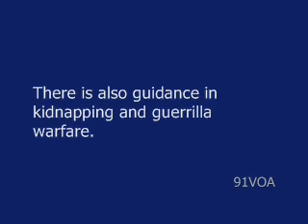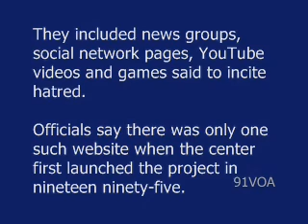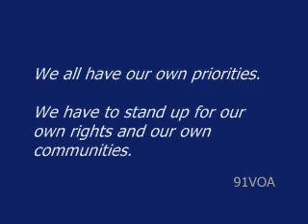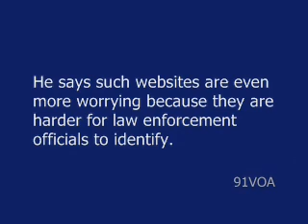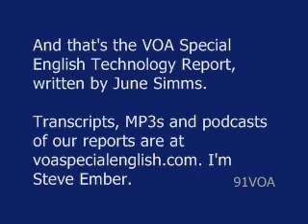[91VOA]15,000 Websites That Spread Terror and Hate